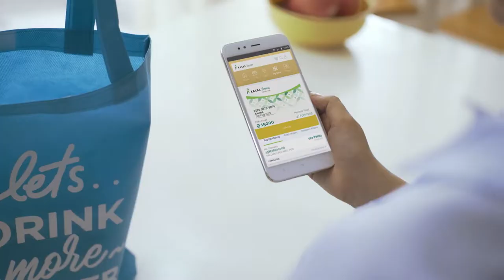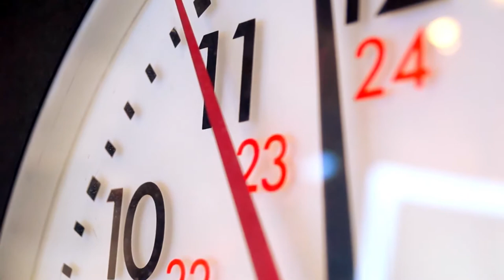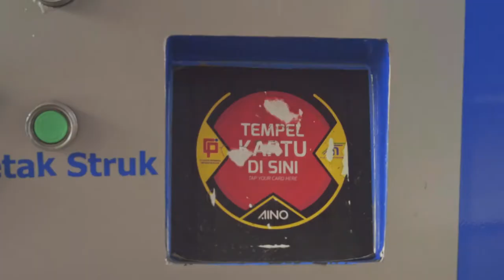Kalbe Family - Promotional Video (2019)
// Kalbe Family - Promotional Video 3'43" (2019)

Client: Imagixancil
Brand: Kalbe Life
Year: 2018
Category: Video Profile, Narrative, Storytelling
Story & Scriptwriting: Imagixancil
Executive Producer: Sandy Iskandar
Director: Imral Sutardjo
Director of Photography: Omen
Assistant Director: Mirelsa Serastyani
Art & Props: Danjeng
Sound Recordist: Arman Rizal Tasrif
Clapper: Nyanyak
Talent Coordinator: Arthur inicasting
Make Up: Tiara
Wardrobe: Aileen Tannia
Offline Editing: Bits Creative
Online Editing: Bits Creative
Music Scoring: Ganden
Color Grading: Imral Sutardjo